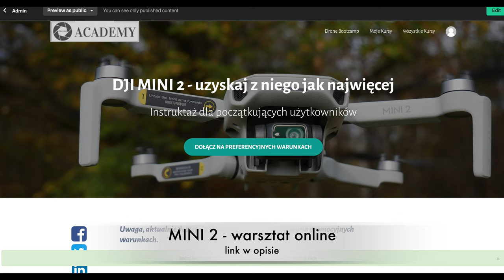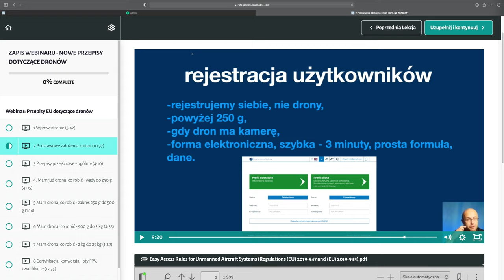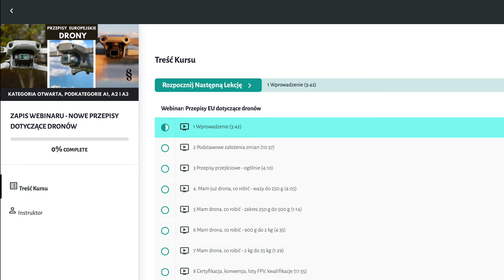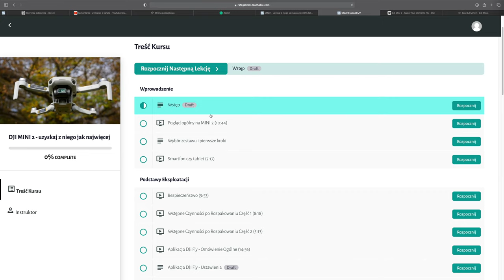WAKACJE Z DJI MINI 2: POZNAJ PODSTAWOWE PRZEPISY (4/7)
🕑 TIMESTAMPS:

0:00 Intro
6:11 Outro